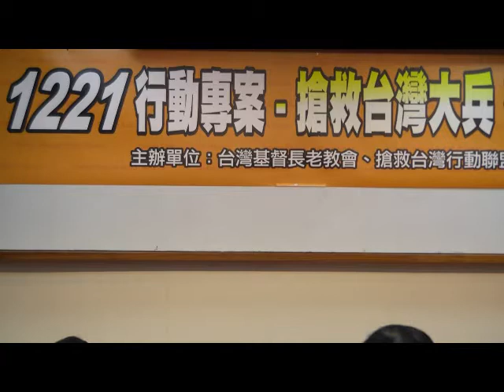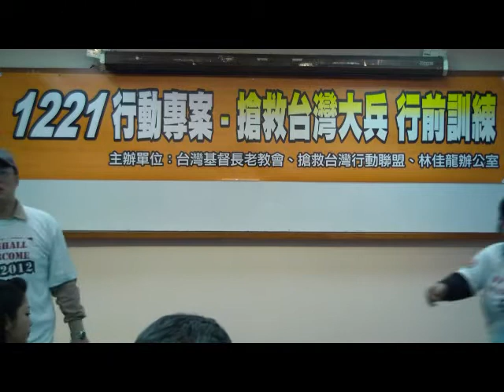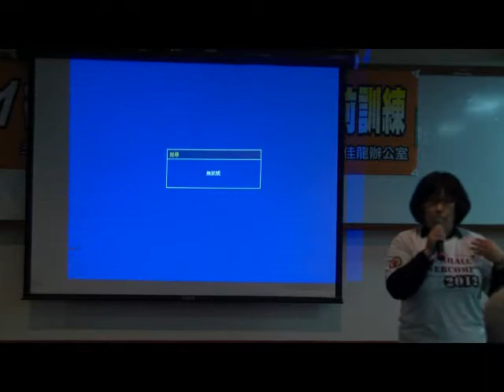20091219【搶救台灣大兵】志工群組訓E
1221行動聯盟
邀請：敬愛的先進朋友
搶救台灣行動聯盟為因應江陳會在台中舉辦第四次協議，進行國共黑箱密談、出賣台灣經濟和國家主權。我們積極招募【搶救台灣大兵】志工群，希望您撥出時間參與，讓台灣更加有力量。
組訓時間：12月19日(六)上午9:00~下午4:00
組訓地點：富王飯店